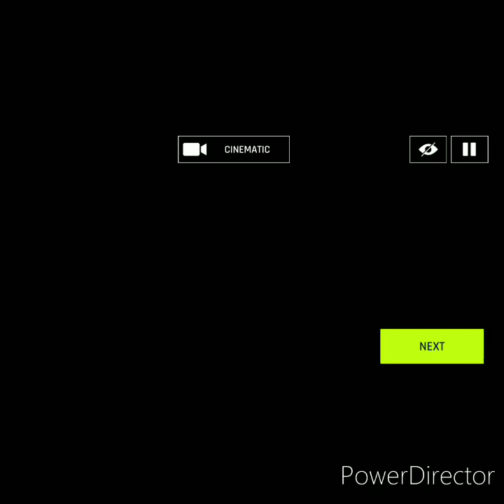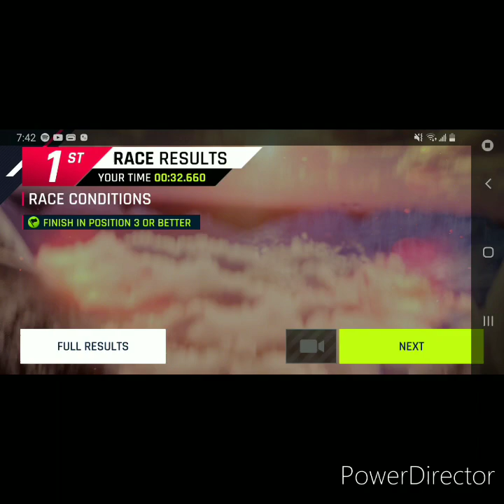I am a criminal in a game